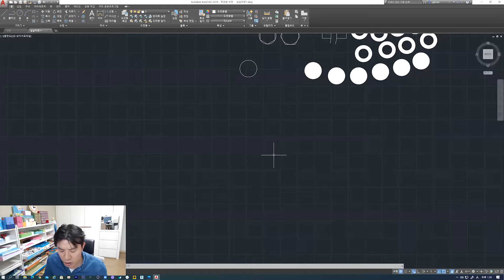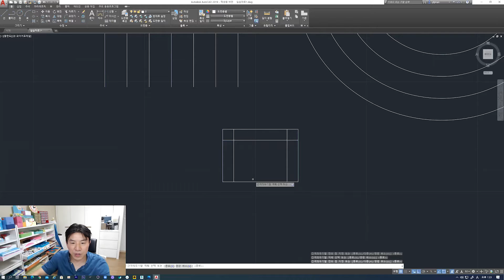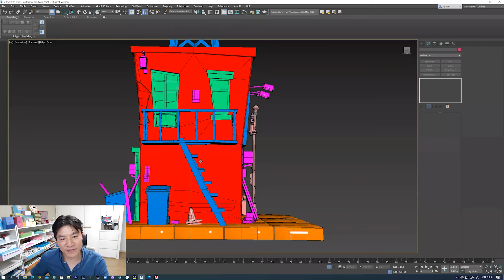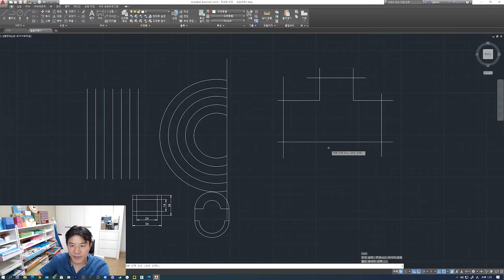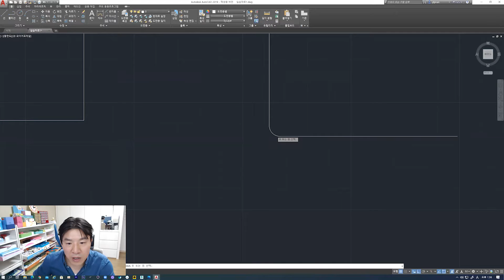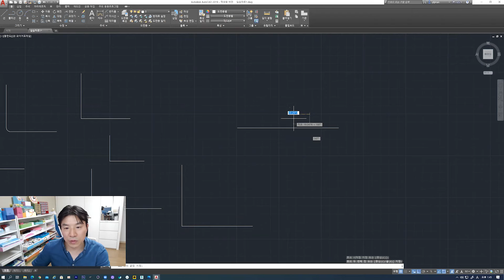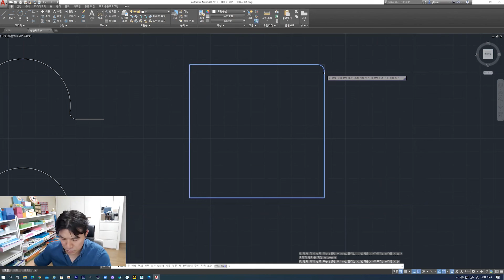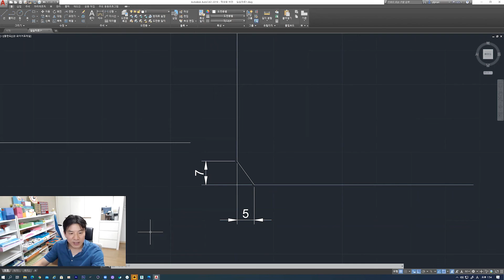CAD/CAM 5주차 (추석연휴보강)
10월8일 ZOOM온라인 원격수업자료
(10월1일 추석연휴 보강수업)